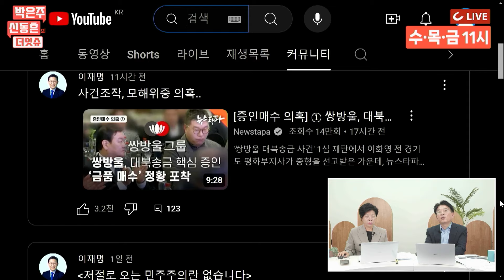[더잇슈] 국민의힘, '대북송금' 이재명 기소에 "쫄리면 지는 것"